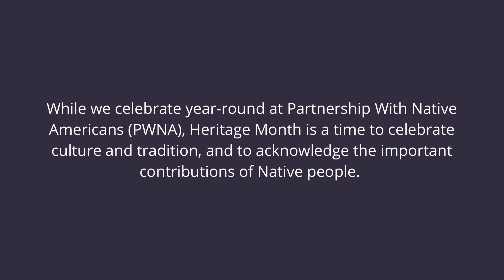What Does Heritage Mean To You featuring Alyssa London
Alyssa London, former AIEF Scholar, author, motivational speaker, business owner, and producer of the Culture Story television series was thrilled when we asked her to participate in Heritage Month. Watch as Alyssa, proud enrolled tribal member of the Central Council Tlingit and Haida Indian Tribes of Alaska, tells you what Heritage means to her!

Join us for National American Indian Heritage Month as we discuss Native American heritage and culture, discover Native languages, tell the truth about Thanksgiving, and enter to win amazing giveaways!